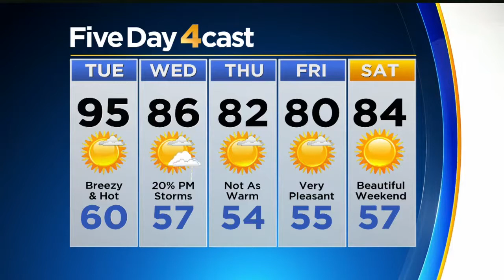The 90s Are Back!